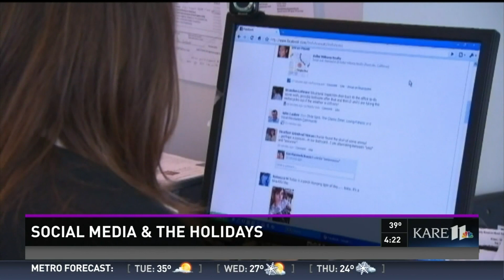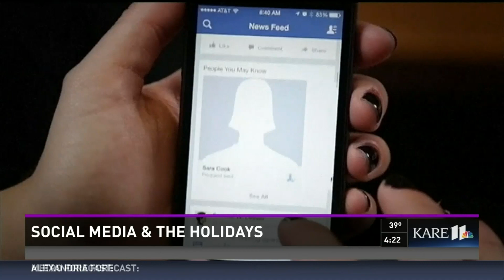Social Media & Holidays - KARE-TV - December 18, 2017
Jennifer Radke, CEO of the Twin Cities based National Institute for Social Media (NISM) appeared on KARE TV Minneapolis on 12-18-17. She and anchor Bryan Piatt discussed how social media has changed people's behavior during the holidays.